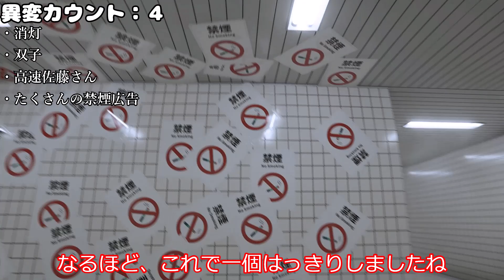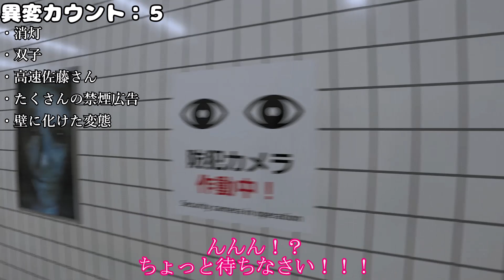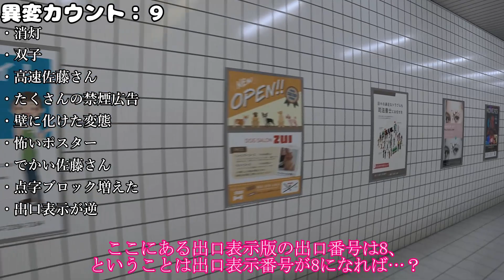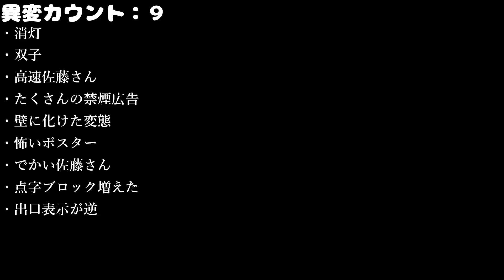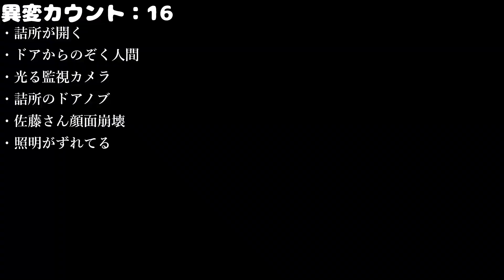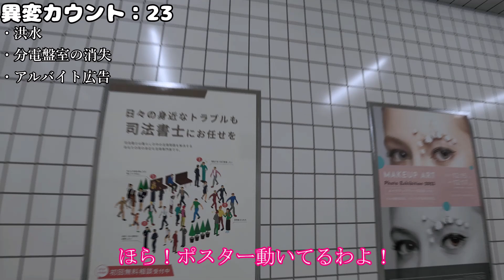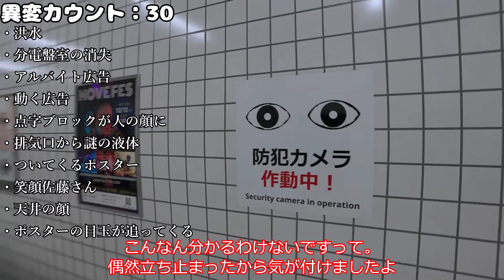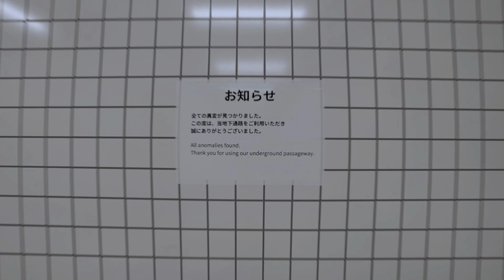[ゆっくり実況] 社畜おりんと行く異変全コンプと脱出への道「８番出口」 後半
本日は「８番出口」の動画です！
めっちゃ時間かかったわ